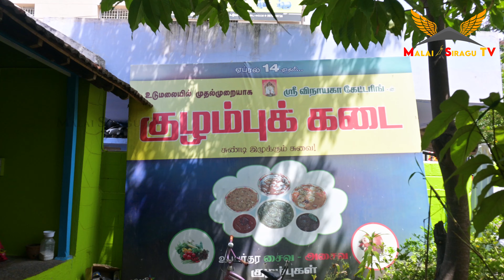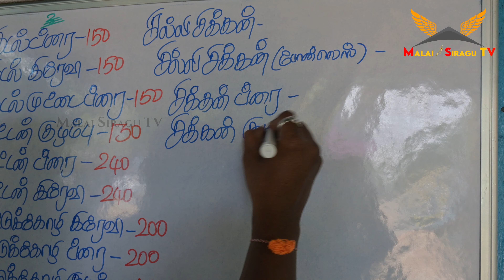உடுமலை குழம்பு கடை || Malai Siragu TV || Udumalpet || Food Review || Udumalai Foods